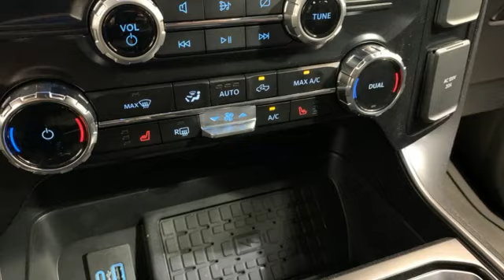New 2024 Ford F-150 Christiansburg VA Blacksburg, VA FD240080 - SOLD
Year: 2024
Make: Ford
Model: F-150
Trim: Crew Cab Pickup
Engine: 3.5L V6 Cylinder Engine
Transmission: 10-Speed A/T
Color: Carbonized Gray Metallic
Interior: Black
Stock #: FD240080
VIN: 1FTFW3LD1RFA11821